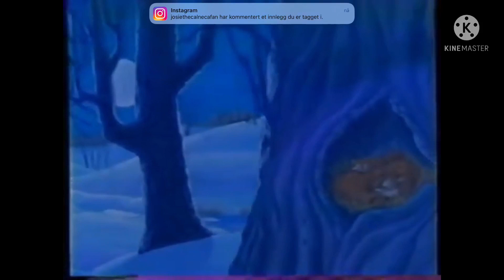The ugly duckling Christmas wish song the Christmas star to make wish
Hi guys I has a musical to singsong to the ugly duckling Christmas wish and his classic old vhs to 1996 a songs